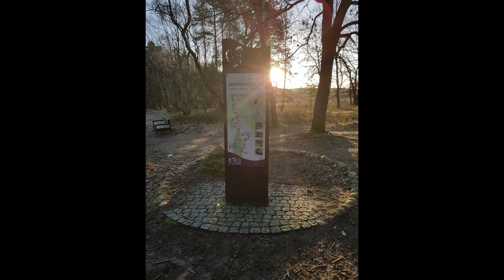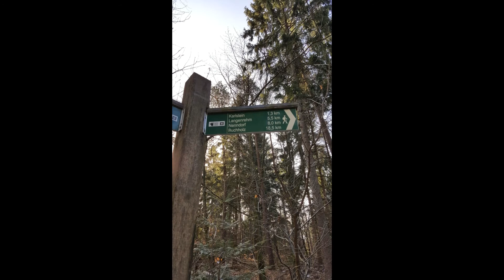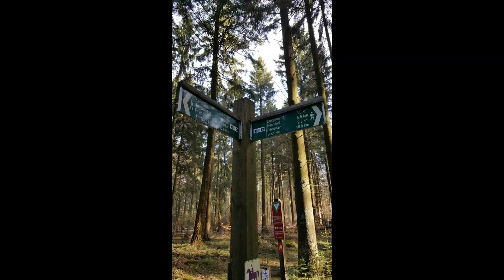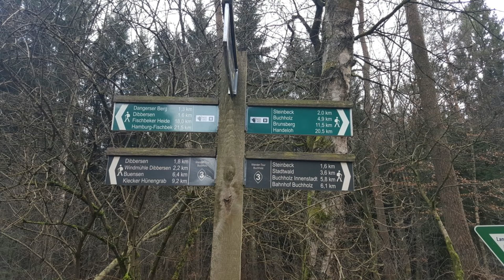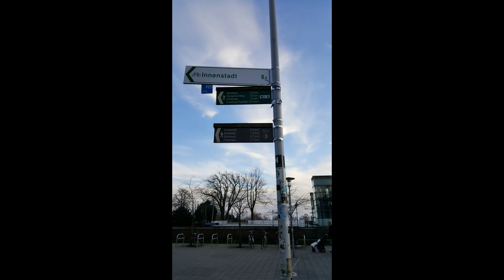Heidschnuckenweg Etappe 1 Teil 2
Etappe 1 Teil 2 vom Heidschnuckenweg. Von Hamburg-Fischbek nach Buchholz in der (wunscherschönen) Nordheide.

Beachtet bitte auch die neue PayPal-MoneyPool Aktion für Buschi‘s neue Wanderschuhe.

Alles kein muss aber er wird es euch danken.
Und wer weiß, vielleicht wandern wir auch bei / mit euch´ne Runde.